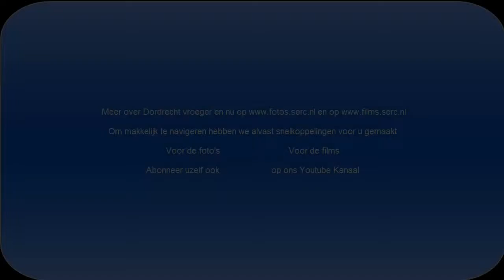Dordrecht met de bus met foto's van toen